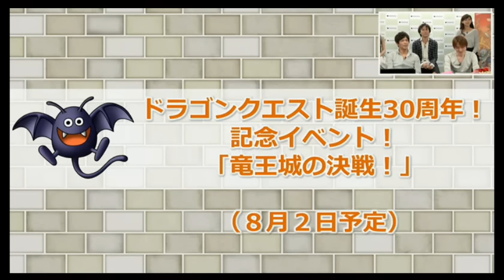【ドラクエ１０ 】竜王城の決戦情報！